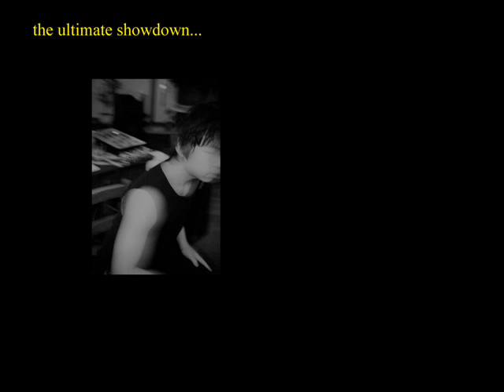19. Cosplayer Stammtisch *Showdown*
Ja, hier geht es um einen kleinen Battle zwischen zwei Musikern xD
Viel Spass.